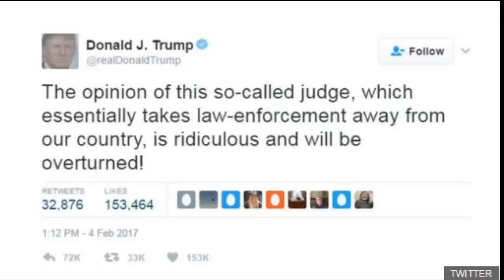The mind of Donald Trump|cnn tivi news